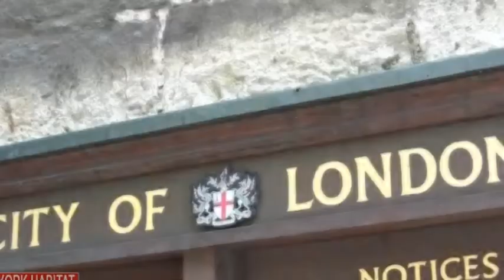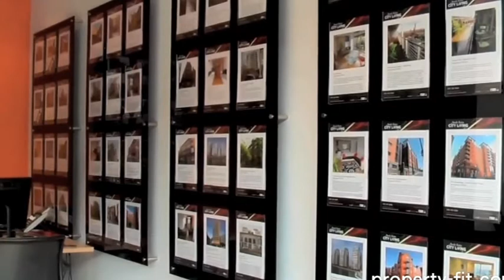Son Durak Stanley Goldman - Avukat Handan 263